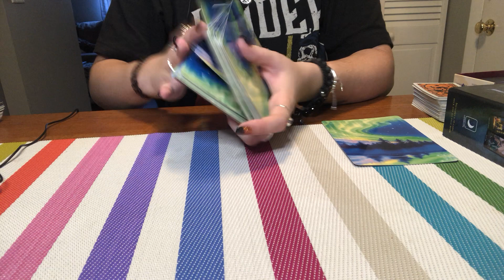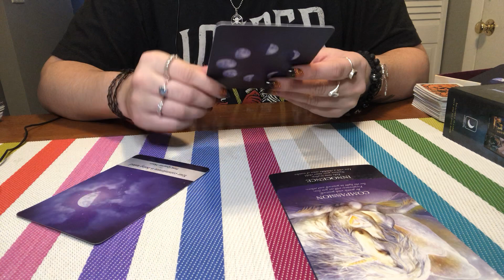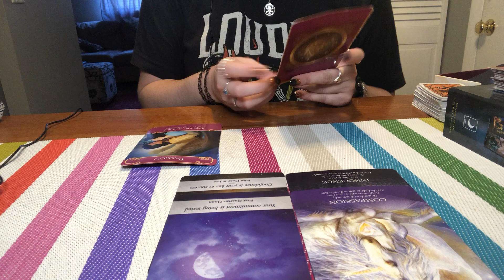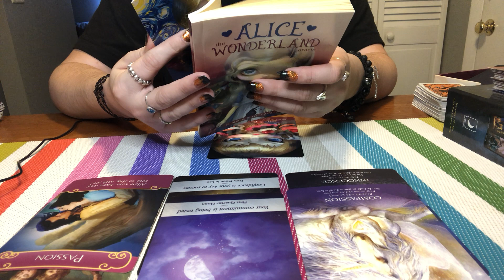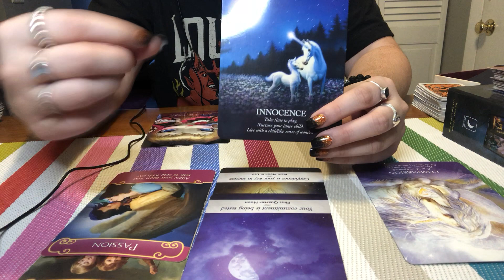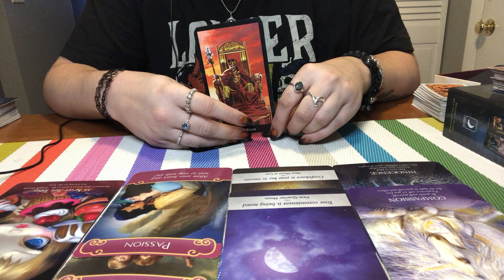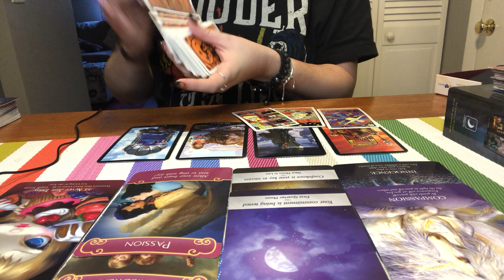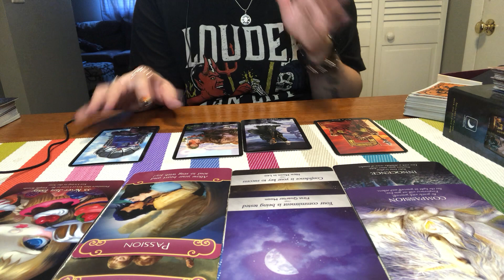Gemini - They have BAD Intentions, Don’t Be Naive 💔🖤 | Weekly Love Reading October 21-27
Tarot/oracle weekly love reading for Gemini for October 21-27th 2019.

Note: All readings are general and will not resonate with everyone. All readings can be reversed to be who you are dealing with. Also you may check your sun moon or rising signs. Readings are always timeless even if they have a date, if you come across them at a later date that is when you needed to hear the message.